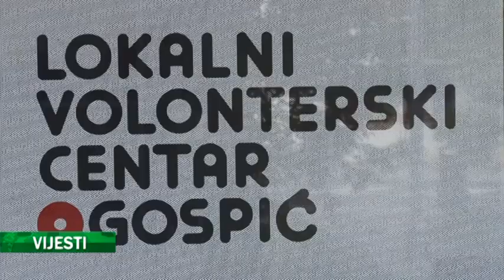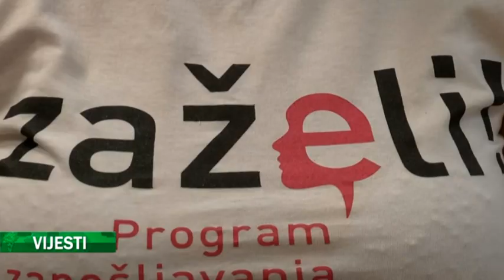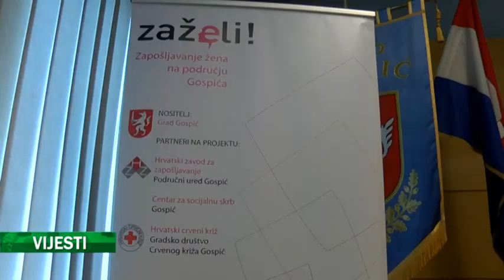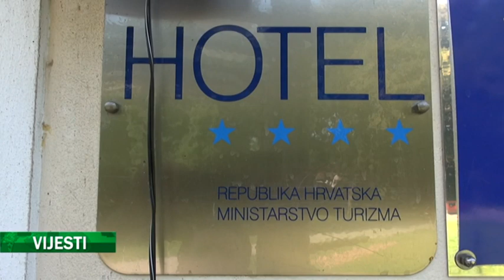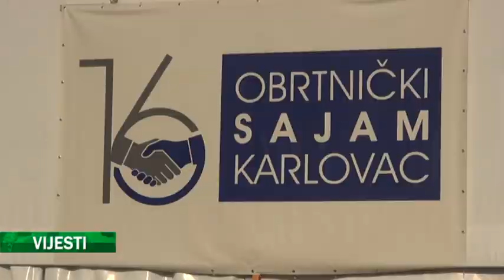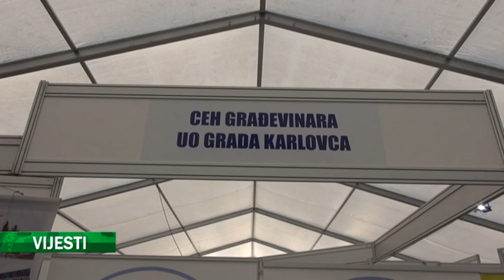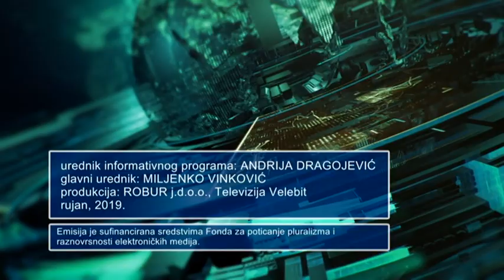VIJESTI VELEBIT TV (03-09-2019)